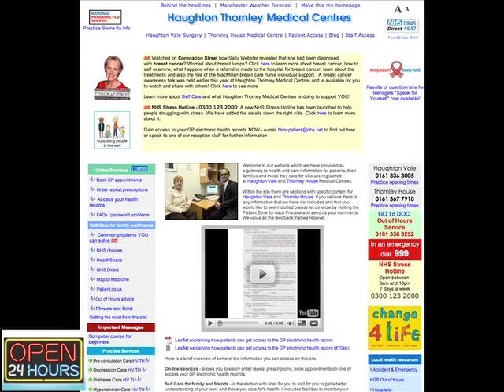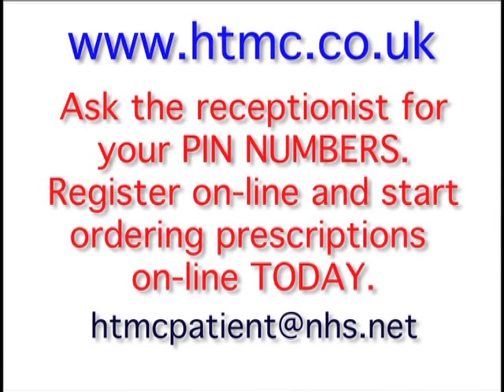Snowing in Hyde and Haughton Green.mov